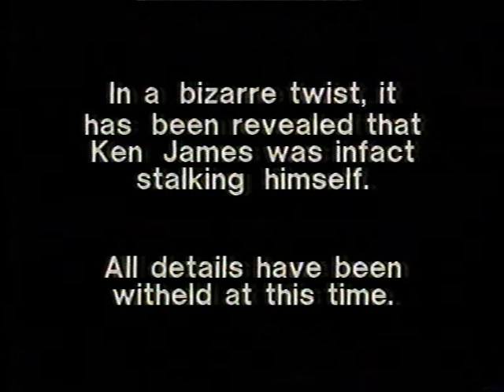The Ken James Stalker Mystery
"Ken James isn't having fun in the kitchen anymore..."
Taken from The Late Show